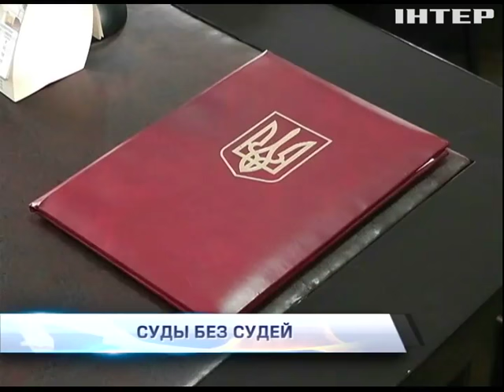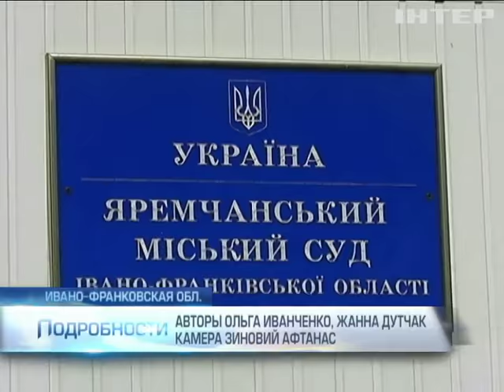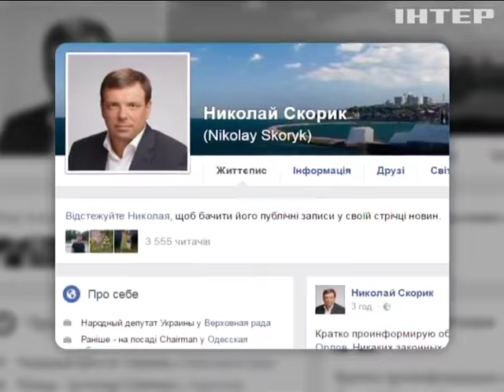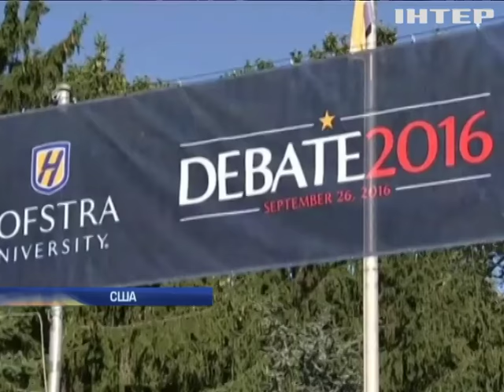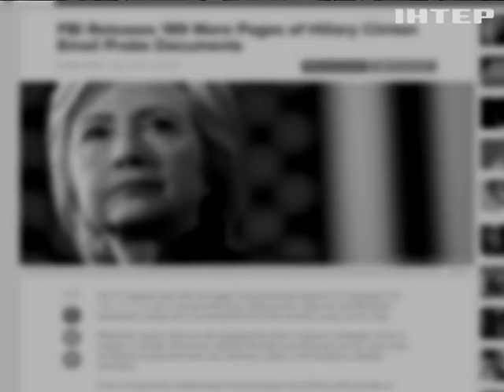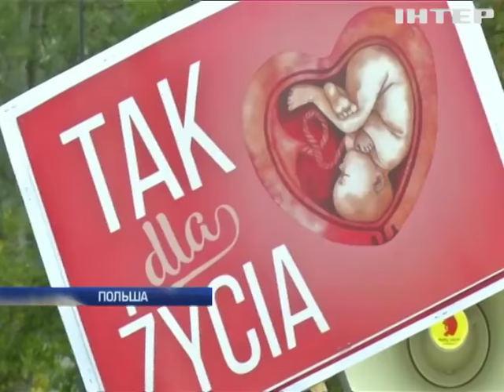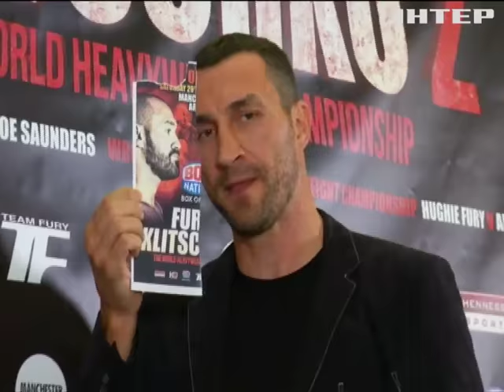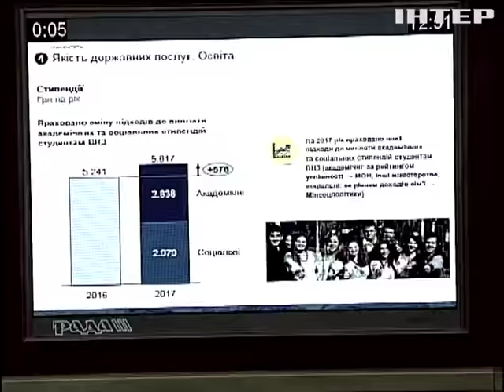Подробности, выпуск за 24 сентября 2016 года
Главные новости дня: А судьи - где? Почему люди в мантиях массово изменяют Фемиде и куда от нее бегут? Беззащитные защитники. Чего добиваются ветераны АТО от львовских властей? Квотироваить и расквартировать? Лидеры ЕС решают как по честному поделить беженцев и куда их деть.